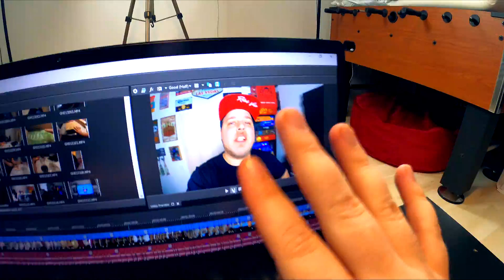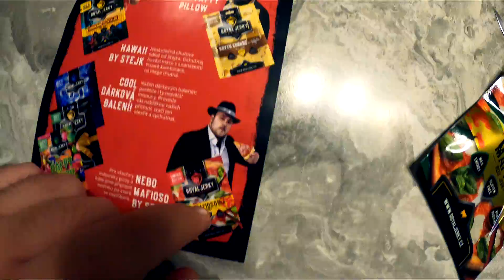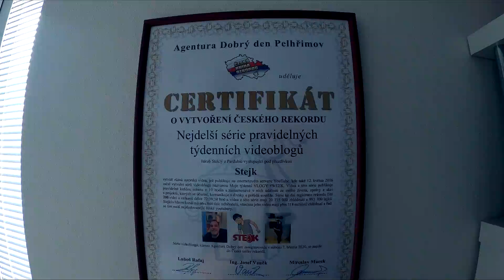TAK TAKOVEJHLE SPECIÁLNÍ VLOG JSEM FAKT NEČEKAL - WEEK #300